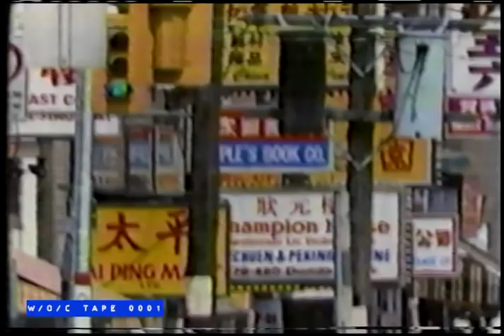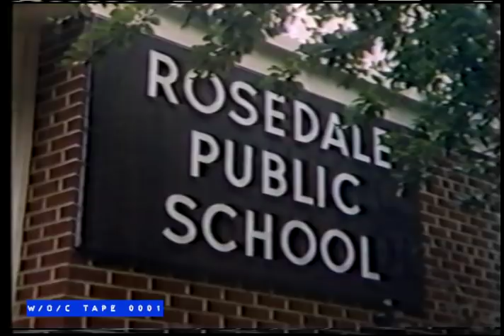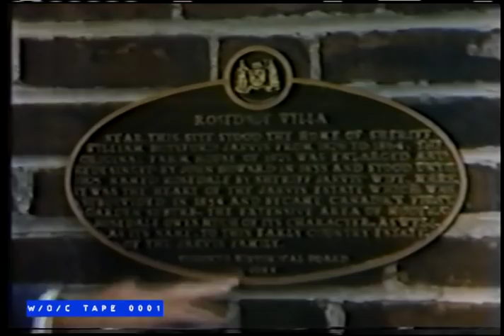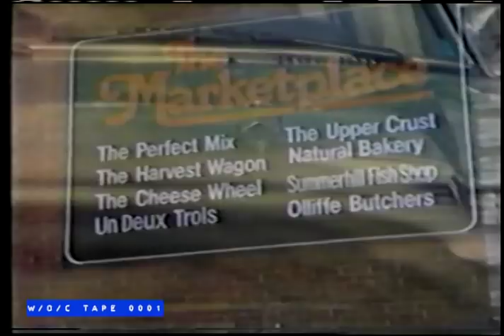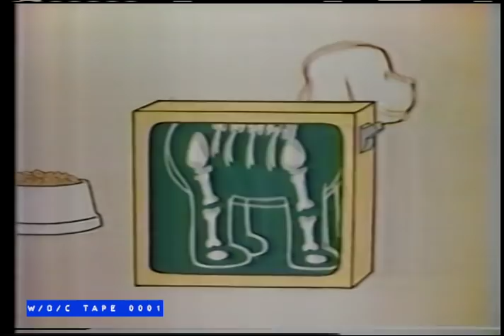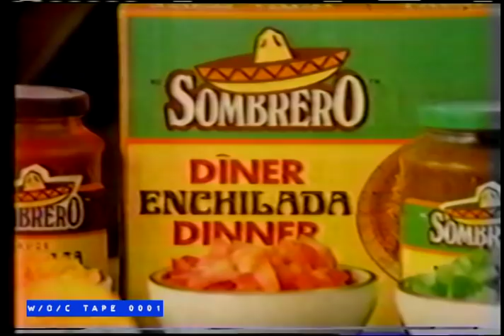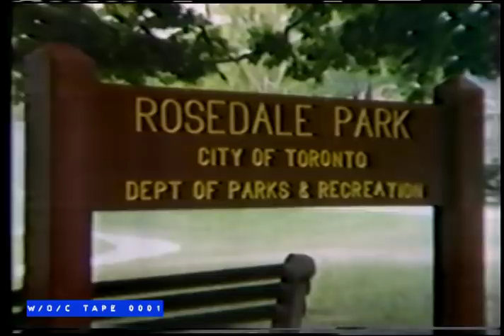Toronto Neighbourhoods "Rosedale with Nancy Jackman" - CBC TV - 1984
Tape 0001 of The W/O/C Archive features a 1984/1985 series called "Toronto Neighbourhood's" produced by the CBC. Each episode features a different Toronto neighbourhood profiled by a local celebrity.